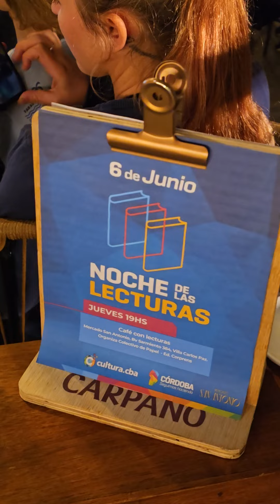Gastronomia y Eventos Mercado San Antonio VCP 6 Junio 2024(2)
Gastronomia y Eventos Mercado San Antonio VCP 6 Junio 2024